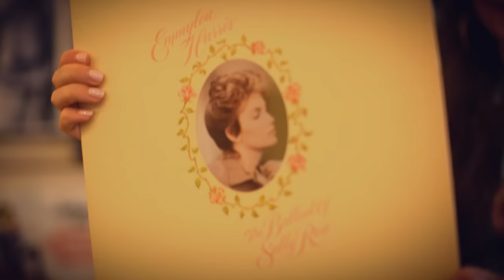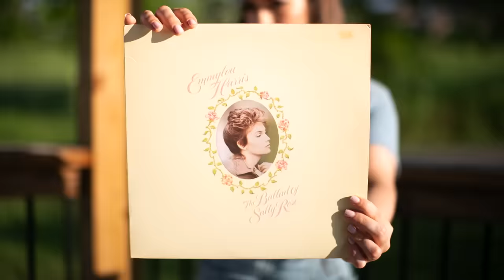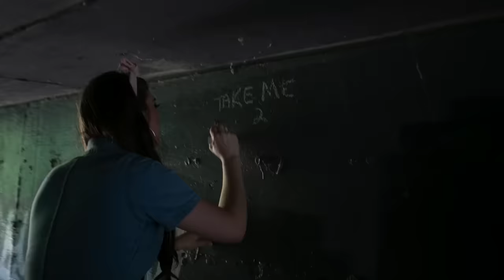Jenny Tolman - Rock & Roll to My Country Soul (Official Audio Video- Stop Motion)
So excited to share this brand new single with y'all! We had so much fun making this stop motion video, traveling all around Nashville, and my old stomping grounds in Nolensville, TN! Like the song talks about- I feel like it's especially important in today's world to know that we can be different, yet still get along and find common ground.